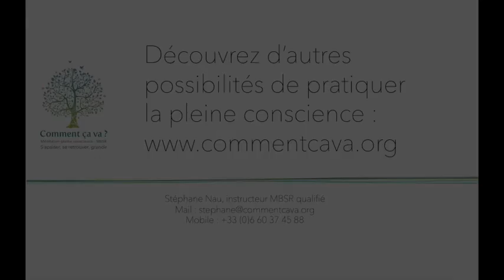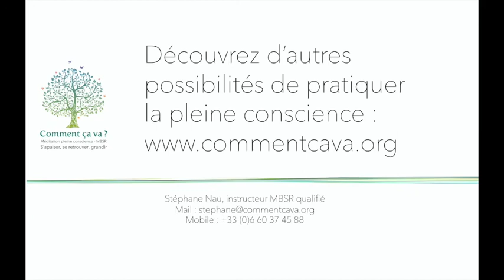Comment je me sens à cet instant ?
Stéphane Nau, instructeur de pleine conscience et MBSR qualifié
Comment ça va ?, Centre de ressourcement par la mindfulness à Lille, France